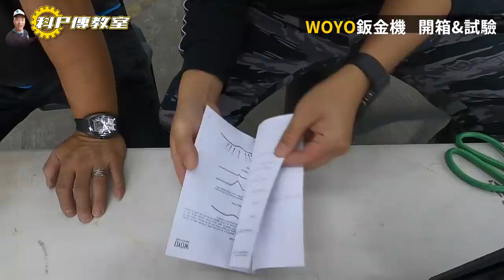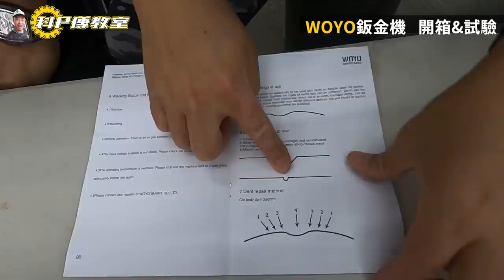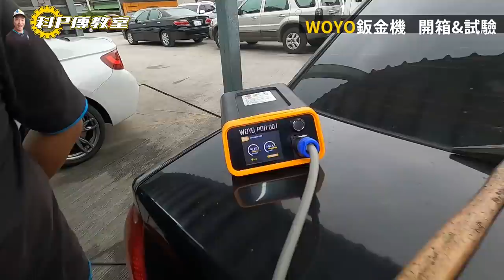【科P傳教室】EP32 WOYO鈑金機開箱測試，花了這麼多錢竟得到？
隔了好久才想起有這機器～但測試時實在是齁